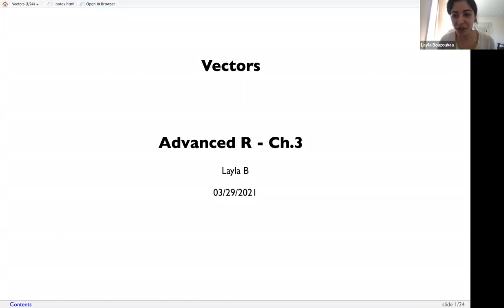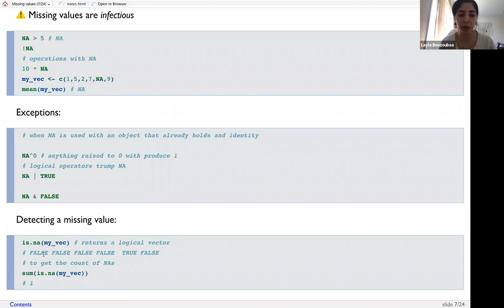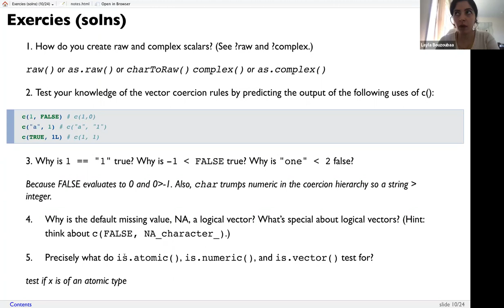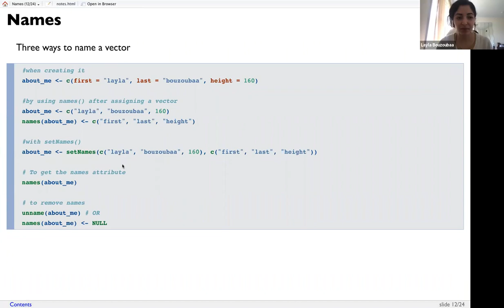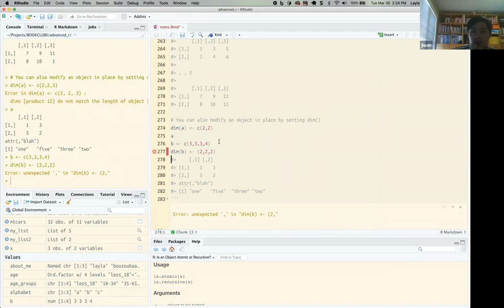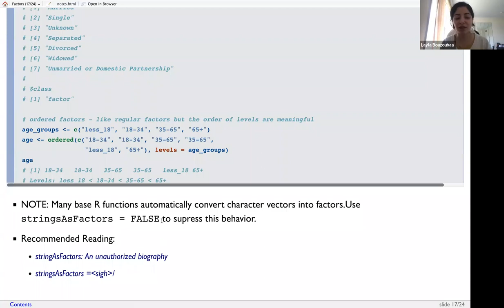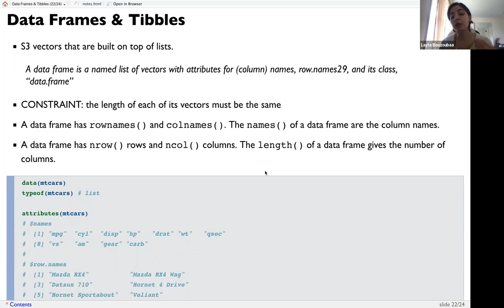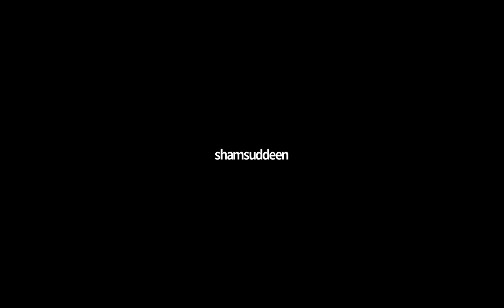Advanced R Book Club: Vectors (advr05 3)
Layla Bouzoubaa presents Chapter 3 ("Vectors ") from Advanced R by Hadley Wickham on 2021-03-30, to the R4DS Book Club (cohort 5).